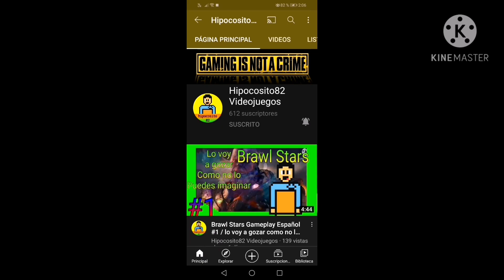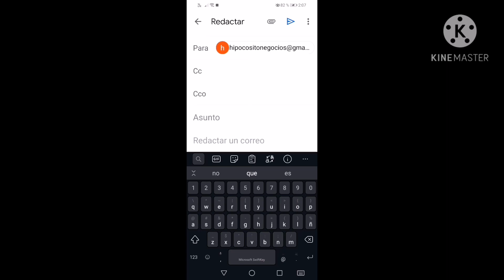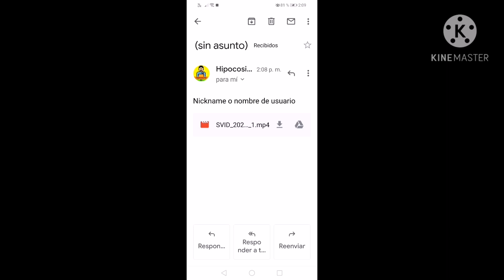Como obtener una tarjeta de google play gratis!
Correo para participar